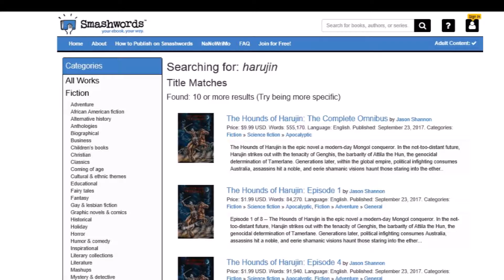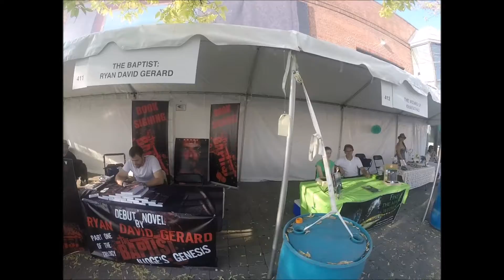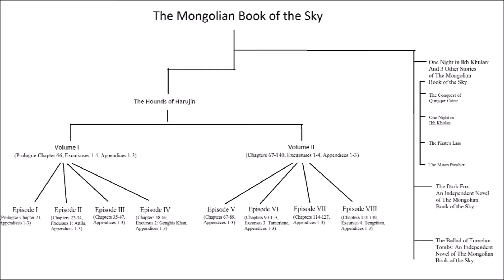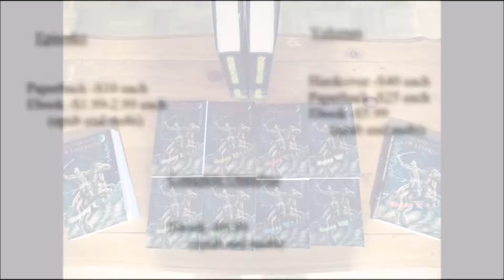The difference between Episodes and Volumes | The Hounds of Harujin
On September 23rd, 2017, The Hounds of Harujin was released. But it was released in multiple formats. So what exactly is the difference between Episode 1 and Volume 1?

Mass market paperback ($14), with special preview of THE HOUNDS OF HARUJIN